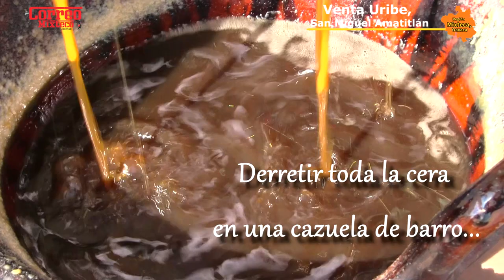Labranza de Cirios Venta Uribe en honor a Nuestra Señora del Perpetuo Socorro